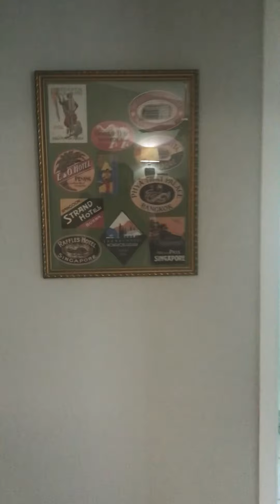Moms house stuff